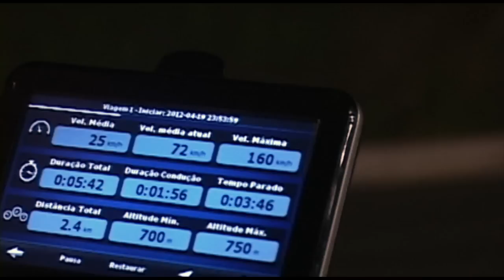CAVALO DE PAU MEGA SPACE -19.04.12 -MEGA QUINTA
Mega Quinta, aqui é o lugar para os mais habilidosos.